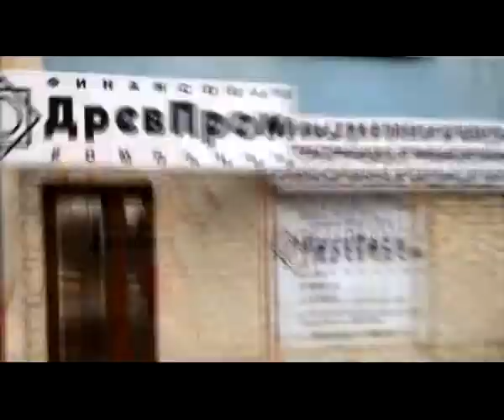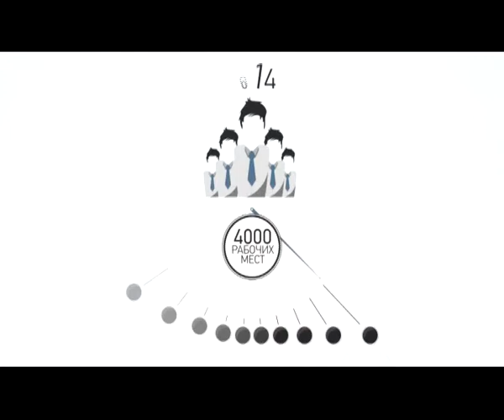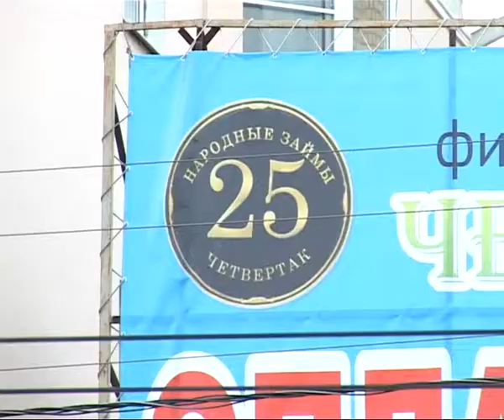В Рязани начала свою деятельность фирма «ДревПром»